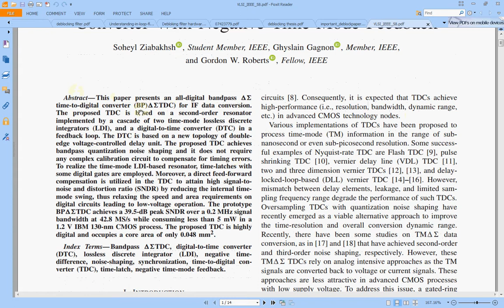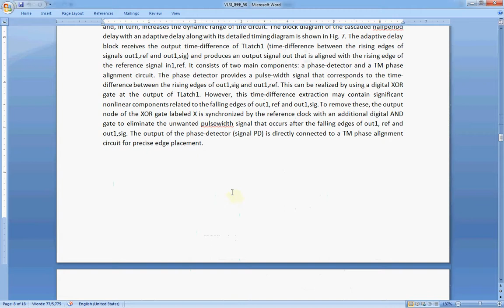A Second-Order Bandpass Time-to-Digital Converter With Negative Time-Mode Feedback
A Second-Order Bandpass Time-to-Digital Converter With Negative Time-Mode Feedback, This paper presents an all-digital bandpass time-to-digital converter (BP)TDC) for IF data conversion. The proposed TDC is based on a second-order resonator implemented by a cascade of two time-mode lossless discrete integrators (LDI), and a digital-to-time converter (DTC) in a feedback loop. The DTC is based on a new topology of doubleedge voltage-controlled delay unit. The proposed TDC achieves bandpass quantization noise shaping and it does not require any complex calibration circuit to compensate for timing errors. To realize the time-mode LDI-based resonator, time-latches with some digital gates are employed. Moreover, a direct feed-forward compensation is utilized in the TDC to attain high signal-tonoise and distortion ratio (SNDR) by reducing the internal timemode swing, thus relaxing the speed and area requirements on digital circuits leading to low-voltage operation. The prototype BPTDC achieves a 39.5-dB peak SNDR over a 0.2 MHz signal bandwidth at 42.8 MS/s while consuming less than 5 mW in a 1.2 V IBM 130-nm CMOS process. The proposed TDC is highly digital and occupies a core area of only 0.048 mm2.